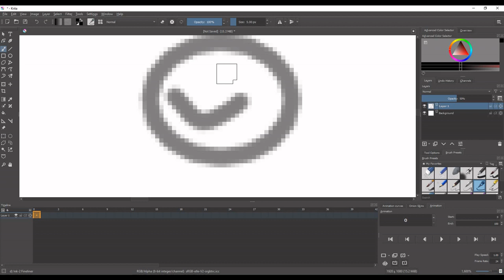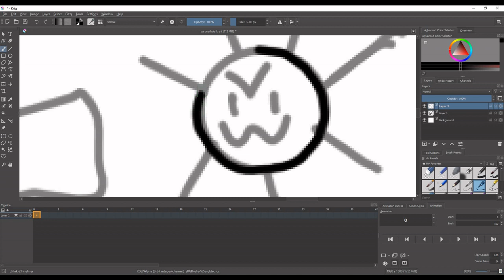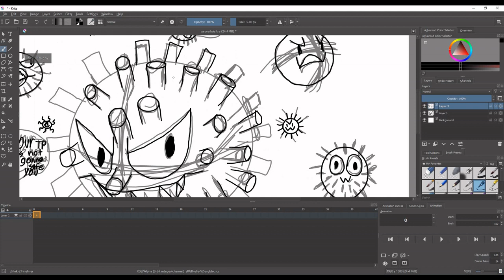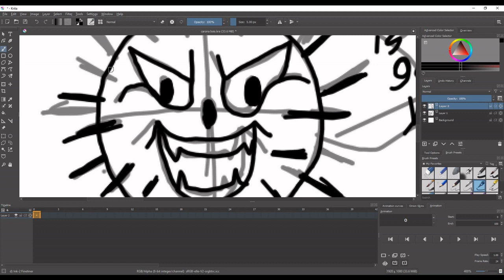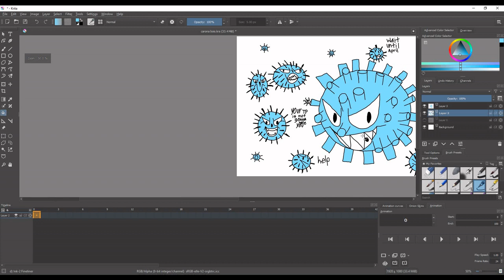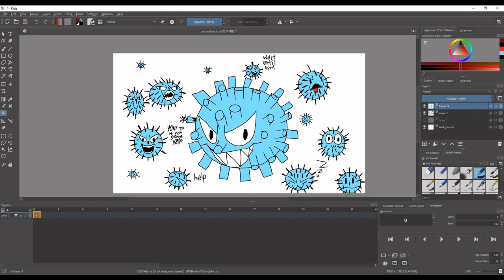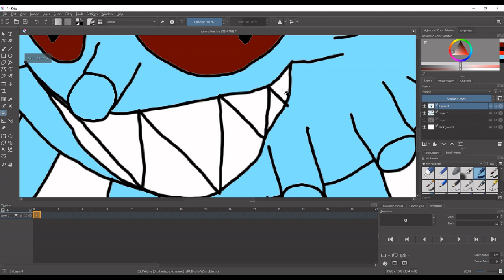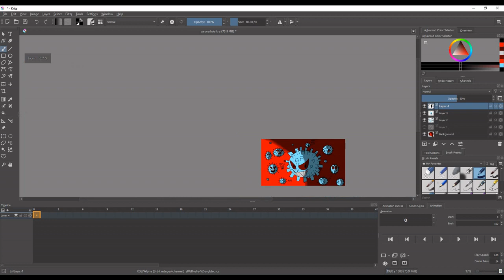The Corona Bois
these bad bois are of the most dangerous gang in your immune system
The music is by Plague inc creator I don't own it